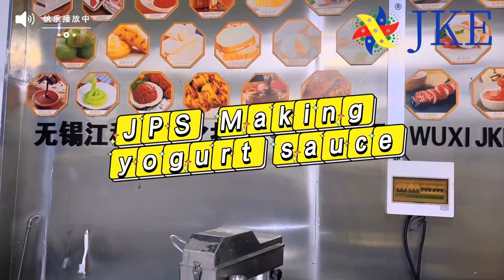How is yogurt sauce mayonnaise made? Use of vacuum homogenizer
If you want to learn more about our JPS vacuum homogenizer machine for mayonnaise, you can visit our

JPS series Mayonnaise Vacuum Homogenizer is a professional system for mayonnaise and the other oil / water phase emulsified ingredients, according to the production process of mayonnaise, the stirring type of JPS series is more suitable for mixing products whose viscosity similar to mayonnaise. Emulsification is the core of the production of mayonnaise and JPS series, we adopt a production method based on the principle of on-line three-phase microemulsification, The oil / water phase is divided into small units, then met in the emulsifying function area, completed the complexation between emulsifier and oil / water emulsion. This design allows the designer to specify the partition of the functional area in the whole system, and better to adjust and optimize the whole manufacturing process. Such as in emulsion functional areas, JPS series strengthens emulsifying capacity, makes the oil phase to be emulsified into microscopic liquid drops and complexing with the aqueous phase and the emulsifier the first time so that getting a stable emulsion system of oil in water, thus solving problems like too wide oil droplet size distribution, poor stability of the product type, and vulnerable to the risk of oil spills etc., which easily cause by the macro emulsification method and mixing stirring modes that interfere with each other. In addition, JPS has the expanding ability of online continuous production.